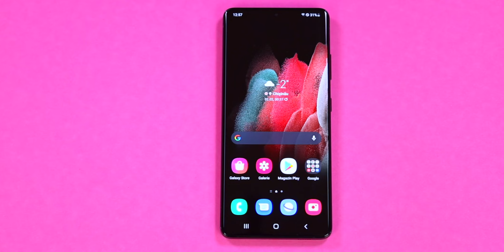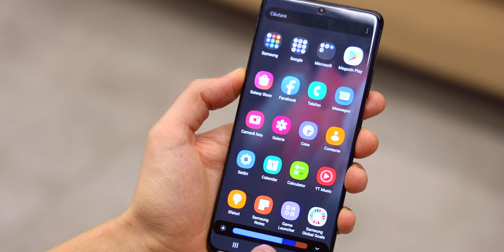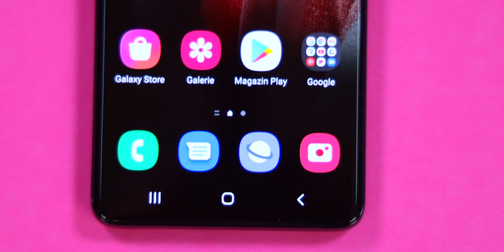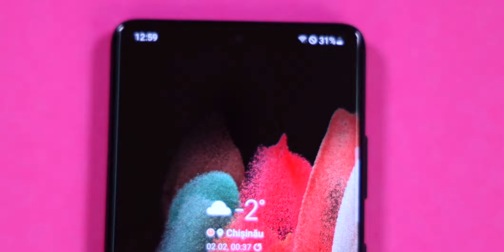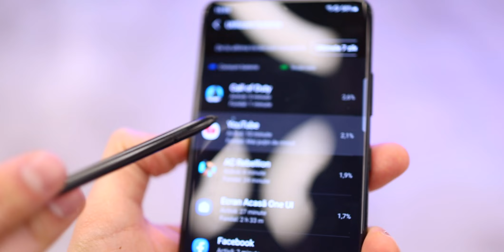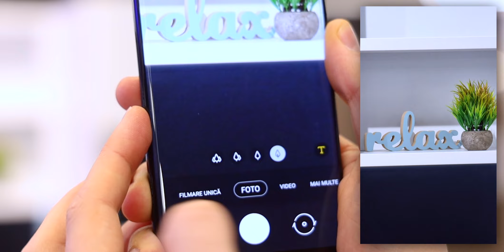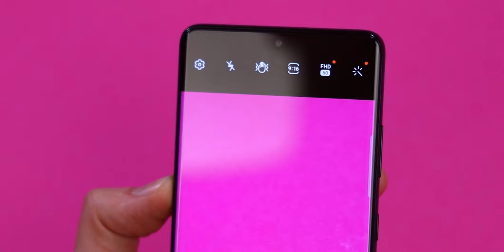Samsung Galaxy S21 Ultra. Despre experiența cu el (review română)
M-am gândit mult la ”ce și despre ce să zic azi”. Tot e clar. Parcă. Galaxy S21 Ultra, cel mai de top Samsung azi. Orice îți trece acum prin cap, S21 Ultra e bun pentru asta. Dar Samsung nu e Samsung dacă nu inventează ceva, ce înțeleg doar ei … Așa că ”ce știe camera de 108 MP, ce nu au optimizat până la urmă și S Pen - la ce bu el aici?”

Aici ai detalii. Și un sac de cadouri